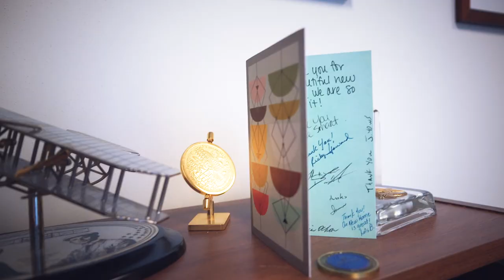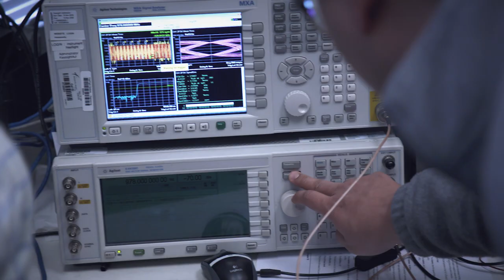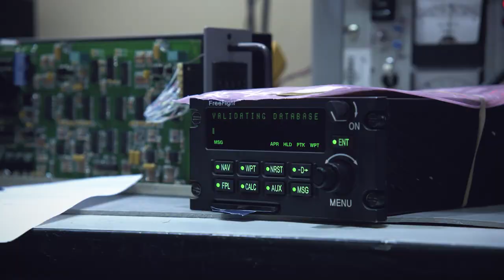Get to know FreeFlight Systems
Learn more about our company, the work we do, and the markets we serve.